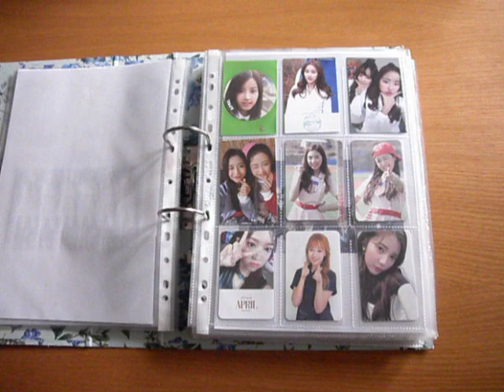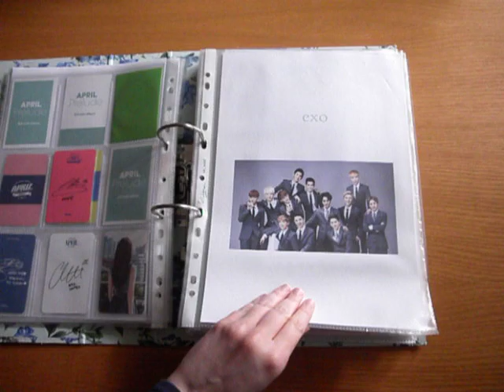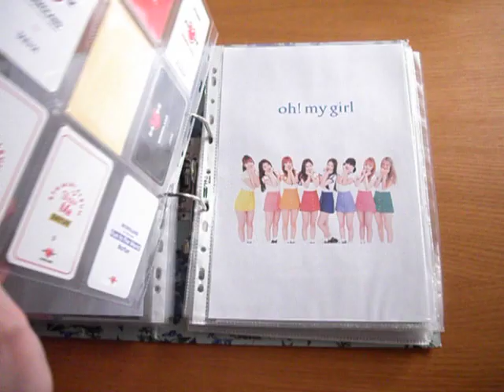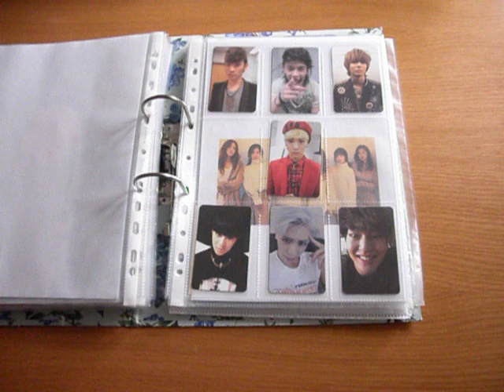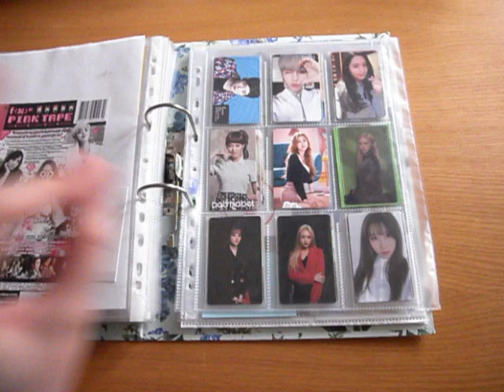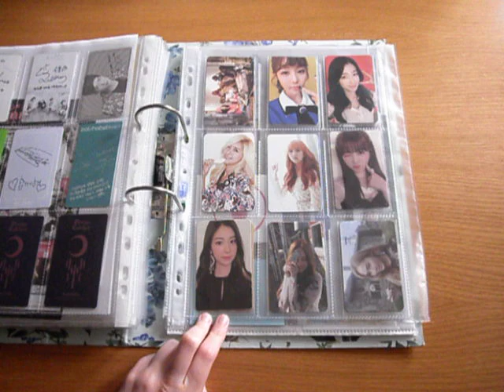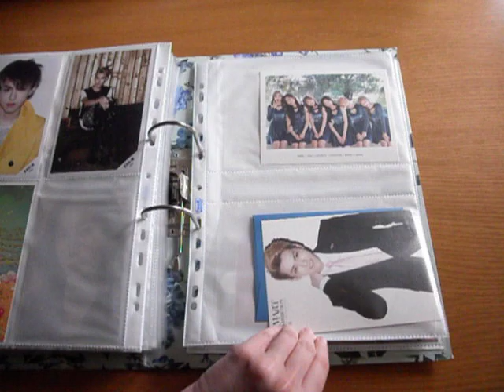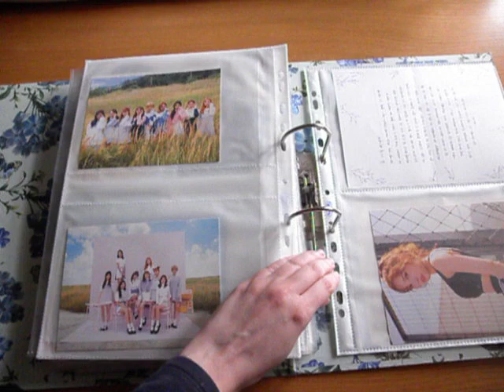Kpop photocard collection - May 2019 [#4 Update]